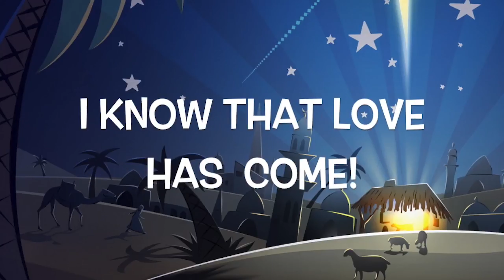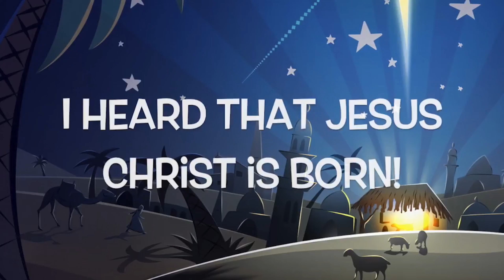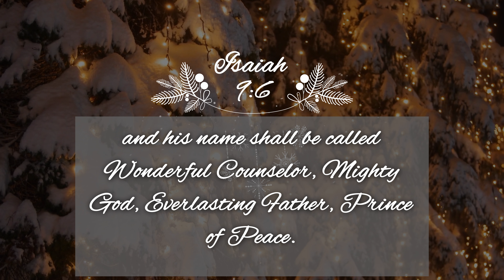Merry Christmas JoyZone! Sunday Morning Service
Children message about the Three Wise Men for you kids!